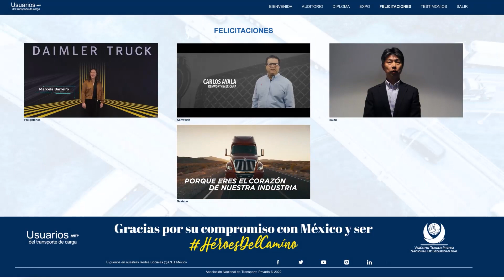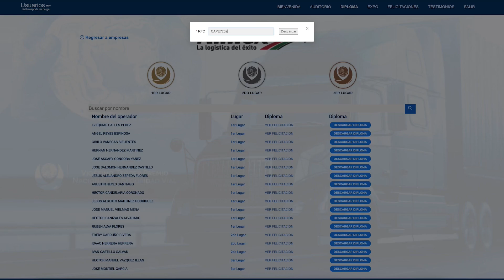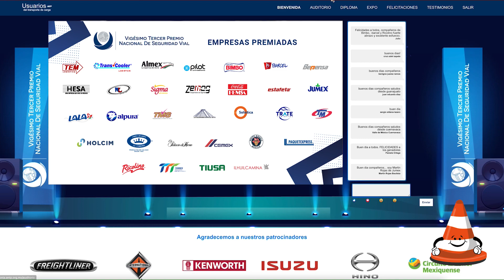PNSV XXIII - Videomemoria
Premio Nacional en Seguridad Vial XXIII